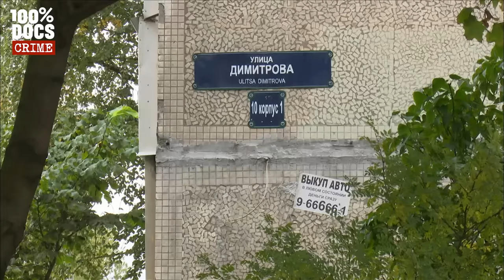La MAMIE RUSSE qui DÉVORAIT ses locataires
"RUSSIE, LA MAMIE CANNIBALE" / Les images effrayantes viennent de sortir à la télévision russe... Sur les images filmées par les caméras de vidéosurveillance, on voit une vieille dame avec, dans ses casseroles, ce qui ressemble à des crânes humains.
 Tamara Samsanova, une petite mamie de 68 ans, est accusée d'avoir tué 11 personnes, ces 20 dernières années.. Des voisins qu'elle aurait empoisonné avant de les démembrer, et peut être de les dévorer.
Elle a été arrêtée le mois dernier. Ses journaux intimes, décrivant minutieusement ses meurtres macabres, auraient été retrouvés par la police.
Dans sa prison, elle a reçu des journalistes russes, qui la filment leur envoyant des baisers, et leur disant "je vous attendais depuis longtemps".

Un reportage de Xavier Luizet